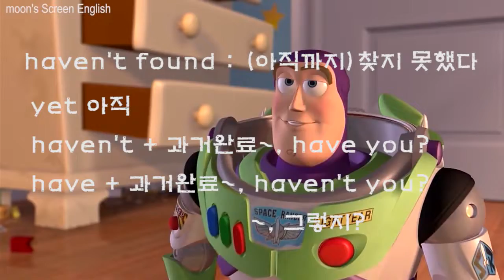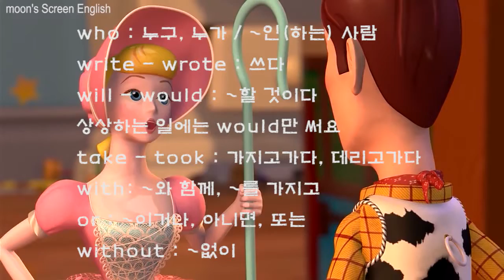토이스토리2#1 영어듣기쉐도잉 단어 [어린이영어][영화영어] Toy Story2 엄마표 홈스쿨링 영어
모두들 우디를 도와 여기저기서 우디의 모자를 찾고 있어요. 물건을 찾는 것에 관한 대화입니다. 무자막 구간반복 영상을 단어 설명을 보며 듣고 내용을 짐작해봅니다. 딕테이션 하는 것도 좋습니다.

AR지수 2점대 이상 책을 읽는 어린이들이 책에서 보고 알고 있을 만한 단어와 문장을 사용한 대화입니다. 이 영상의 블로그 포스트에서 구간반복 mp3와 단어장 다운로드하세요.